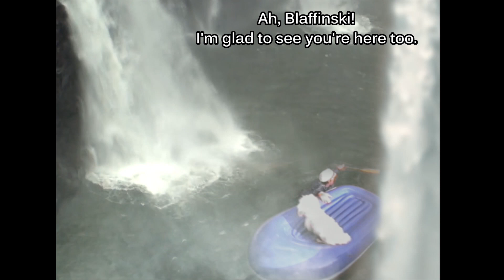MISSING SUBMARINE FOUND!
Kevin and his doggy are attacked by a crocodile, and then they fall down a waterfall! Luckily something good happens too: They find their missing submarine, The Discoverer.